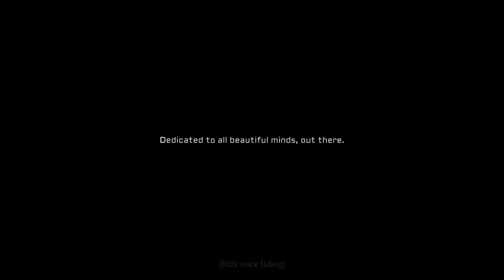''A.D" (Yedi) | Mobile Phone Short Film | Katha Nildhana | Sujan Shetty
Oops! A jar full of honey fell into the content.
Well, deeper you go, sweeter it gets!

Synopsis : World is full of beautiful creatures. While we humans can be anything, let us choose to be kind.

Story, Screenplay, Direction : Sujan Shetty
Scene plot : Ashik Shetty
Sound and Logo designs : Prajwal Konimane
Dialogues : Bhaskar Shetty (papa)
Background : Ganesh .P, Sumanth Acharya
Cast : Bhojuraj Kattemane, Shashank Korgi, Aksha Shetty, Anvaya Korgi

Special thanks to Deepak Shetty, Abhijith Korgi, Dheeraj Shetty, Ravichandran Korgi, Abhilash Shetty, Sai Anurag.